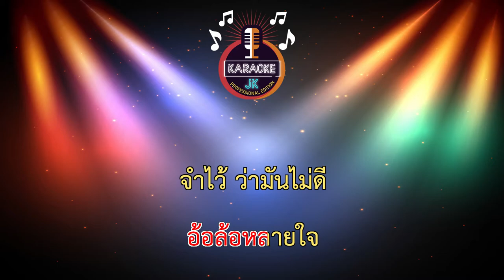ดอกไม้ริมทาง (68-E) - ศิริ สันติราษฎร์ 【 Cover By คาราโอเกะดนตรีสด 】